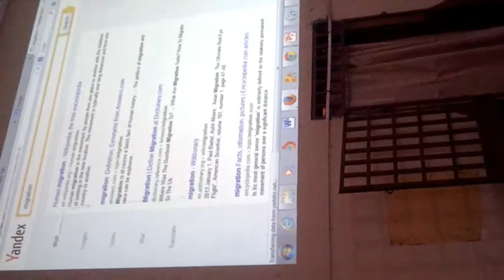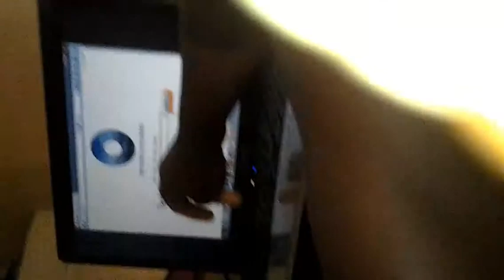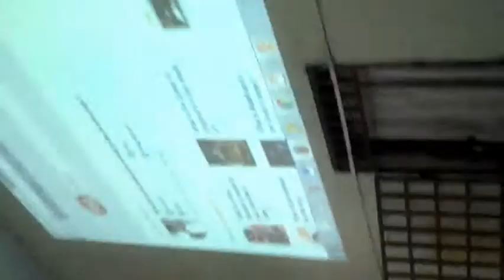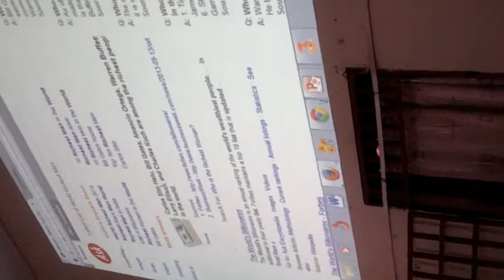FINAL CITY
CALVARY 2 METHODIST SCHOOL-ADABRAKA

PROJECT DESCRIPTION.
City United undertook the project to teach JHS students of calvary 2 methodist school the relevance of using search engines in their academic and social life.